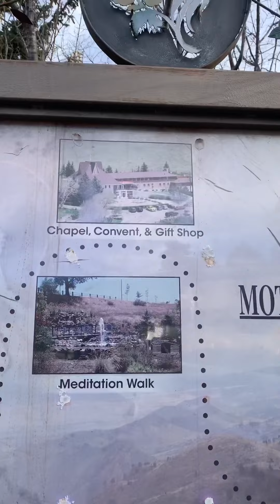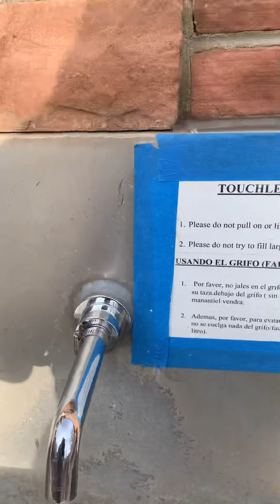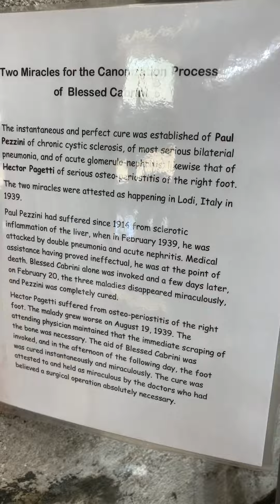Atty E visits the Mother Cabrini Shrine in Golden, Colorado